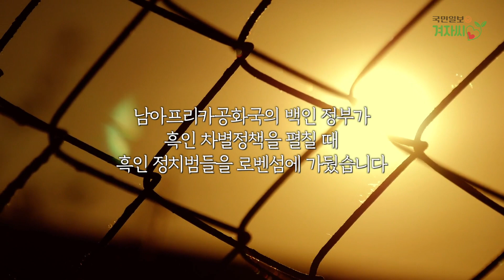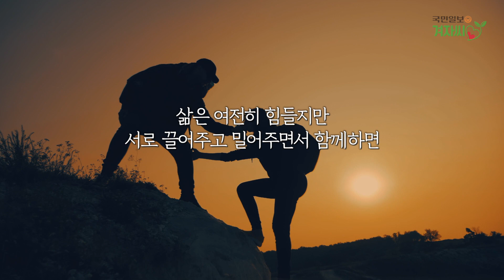[겨자씨] 로벤섬의 축구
남아프리카공화국의 백인 정부가 흑인 차별정책을 펼칠 때 흑인 정치범들을 로벤섬에 가뒀습니다. 여기는 사방이 상어로 득실거리기에 탈옥이 불가능한 곳입니다. 훗날 남아공 대통령이 된 넬슨 만델라도 여기서 18년을 갇혀 지냈습니다. 재소자들이 교도소 당국에 끈질기게 청원한 것이 하나 있습니다. 축구를 하게 해달라는 것이었습니다. 3년의 노력 끝에 드디어 매주 토요일 30분간 축구를 하게 됐습니다. 짧은 시간 맨땅에서 맨발로 하는 축구이지만 이것으로 인해 그들은 하나가 됐고 고난을 이기는 힘을 갖게 됐습니다.

만델라는 자서전에서 이렇게 말합니다. “당국이 저지른 최대 실수는 우리에게 축구를 허용한 것이다. 우리는 단순히 공을 찬 것이 아니고 축구를 통해 서로를 붙들어 주었다. 서로에게서 힘을 얻었다. 더 강한 자들이 약한 자들을 일으켜 주었고 그 과정에서 둘 다 강해질 수 있었다.” 고난을 혼자 이기려는 것은 또 다른 고난에 빠질 뿐입니다. 삶은 여전히 힘들지만 서로 끌어주고 밀어주면서 함께하면 남은 어려움도 극복할 수 있습니다. 서로 도와주고 도움받으며 함께 힘내봅시다. 파이팅:)

문혁 목사(좋은나무교회)

* 본 영상은 국민일보 더미션 겨자씨 코너를 유튜브 영상으로 다시 제작한 콘텐츠입니다.